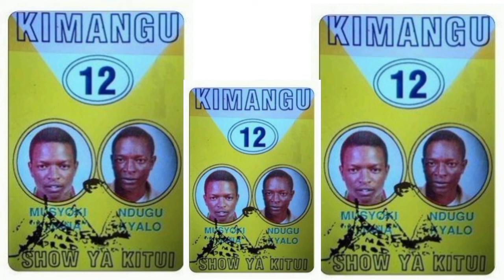Kimangu 12 - Ziki ya Kimangu